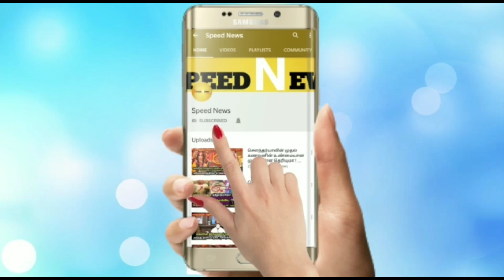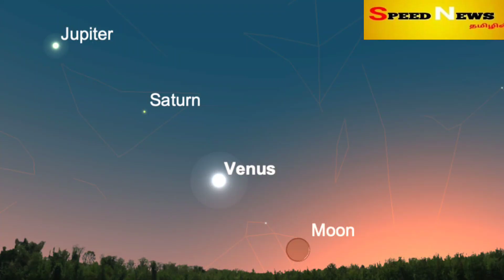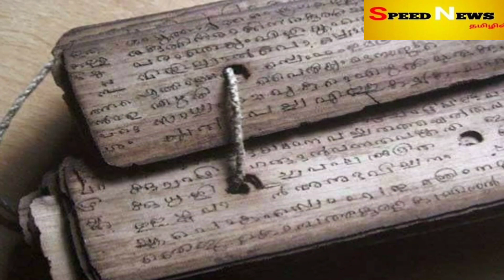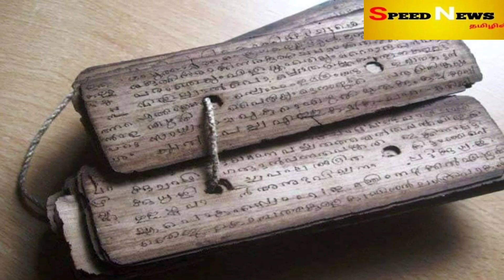கடவுள் முன் நின்னால் தெய்வ வரும் ! மிதுனம் ராசிக்கு விட்டது சூழ்ச்சி ! மேமாதம் பலன் 2023!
கடவுள் முன் நின்னால் தெய்வ வரும் ! மிதுனம் ராசிக்கு விட்டது சூழ்ச்சி ! மே மாதம் ராசிபலன் 2023 !